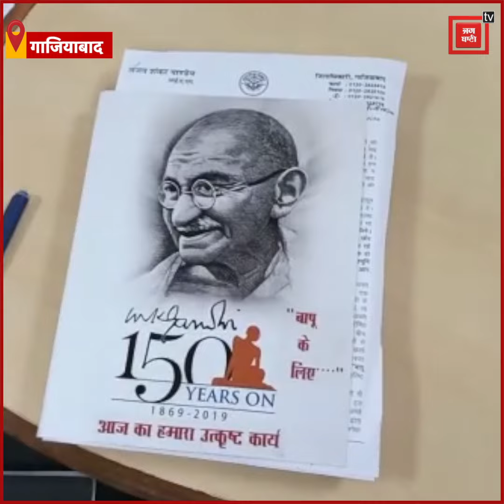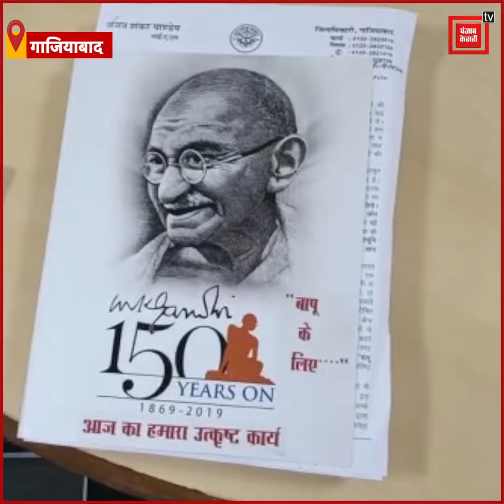Ghaziabad में 'बापू के लिए' योजना शुरू, अच्छे कामों को डेयरी में लिखेंगे अधिकारी